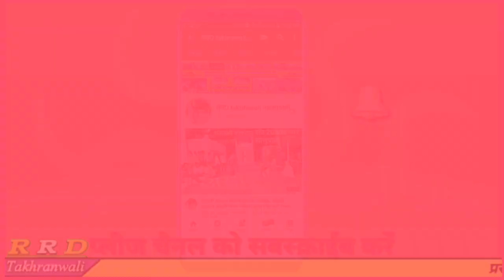॥हाथ में कुङछियो, ॥थाने मनावण आई ॥27,8,2020 jagrn karnpura Jotram ji mandir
श्री जोतराम जी भजन लाईव जागरण गांव कर्ण पुरा गोगा मेङी, मन्दिर के पुजारी श्री रूघवीर जी गोदारा भजन मंडली गांव ताखरांवाली से रजीराम दुपगा एण्ड पार्टी जागरण के लिए संपर्क करें, 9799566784,,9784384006,,वटसप नंबर है, 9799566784